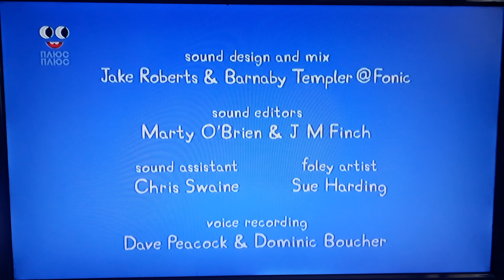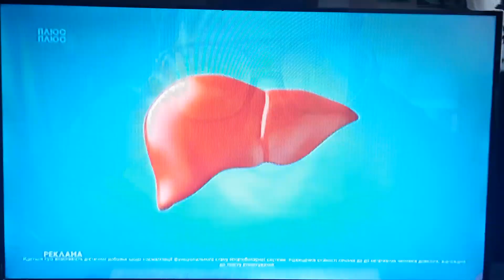Рекламний блок і анонси (Плюс-Плюс, 20.05.2023)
CAMRip. В перерві між мультсеріалом "Свинка Пеппа".